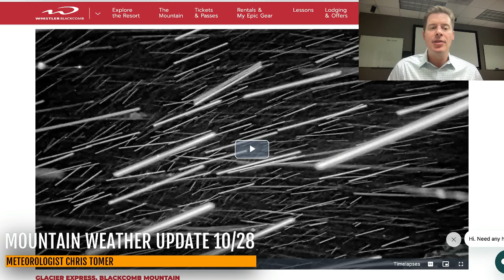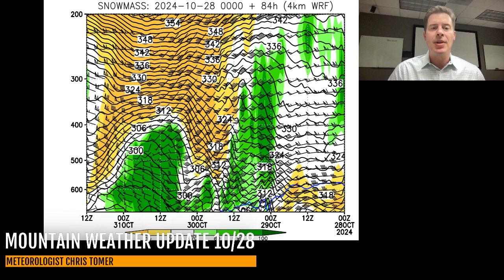Mountain Weather Update 10/28, Meteorologist Chris Tomer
First storm system moving through PWN/BC early 10/28 then it dives south into WY/ID/MT/UT/CO PM 10/28-10/30.  Two bullseyes in CO including the West Elks around Snowmass/Capitol/Maroon Bells/Crested Butte & San Juan Mountains.  There are two additional storm systems through 11/6.  2nd storm looks weaker and faster favoring the Northern Tier.  3rd storm could be a merger of two pieces of energy 11/4-11/6.
Snow Timeline:
Wasatch: PM 10/28-10/29, 11/3, 11/5
Tetons: 10/29 (Light), Late 10/31, 11/5
Colorado: PM 10/28-10/30, 11/5-11/6